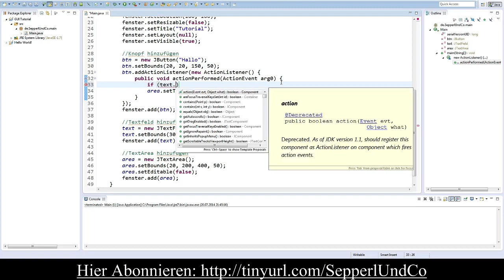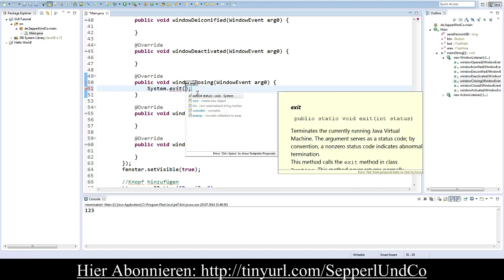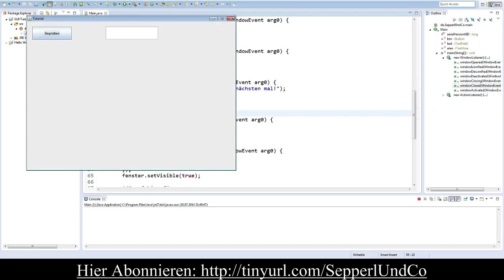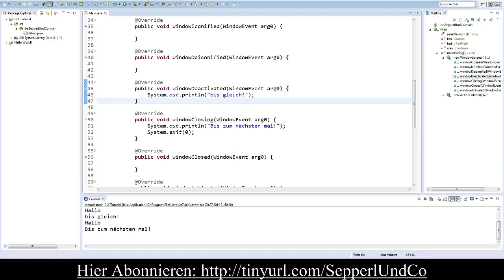Java Tutorial (Advanced) #2 - Listener! (German/HD)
Ein Video von Sepperl&Co

Wenn ihr ebenfalls Lust haben solltet League of Legends kostenlos zu spielen, dann bitte ich Euch, dass Ihr Euch über meinen persönlichen Link anmeldet

Fragen, Wünsche und alles?
Joint meinem Chatraum!

Wie komm ich in den Chatraum?
1. Klickt unten neben der Freundesliste auf "Chaträume anzeigen"
2. "Chatraum erstellen oder beitreten" - Gebt "SepperlCo" ein.
3. Klickt auf "Beitreten"

Wir haben auch einen TS3 Server! Die IP gibt es auf anfrage im Chatraum oder per PN.